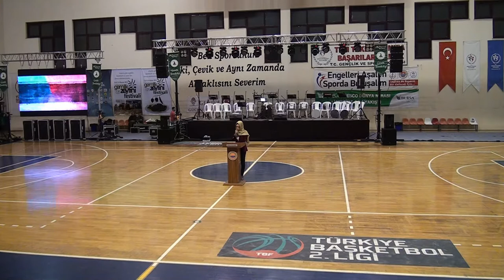2015 BURSA Gemlik Şeb-i Arus - 25 Aralık 2015